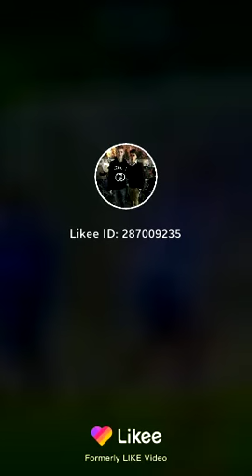CAP 2 - JUAN FOYTH